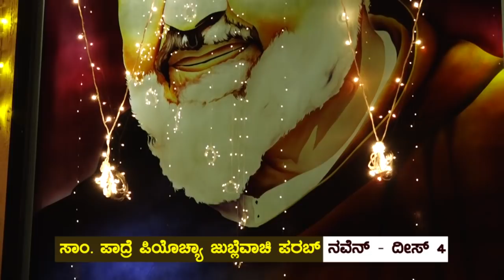Padre Pio Feast 2018 - Novena - Day 04 - Fr. Edwin Monis, Capuchin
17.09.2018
Please Visit us for Prayers and Counselling!